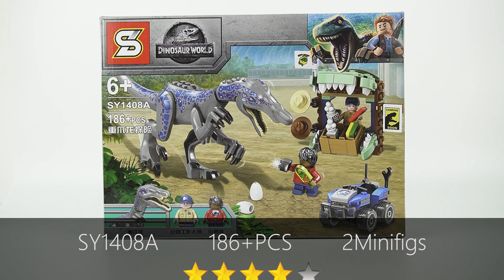Dinosaur World Brick Sets Build & Show Stop-Motion SY1408 - Part 1/2 - (Lego Jurassic Park)